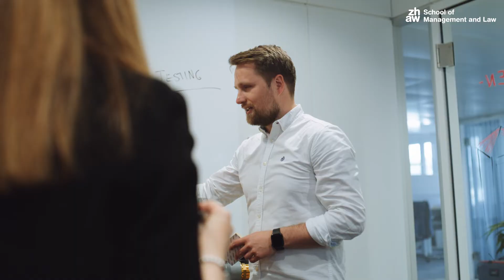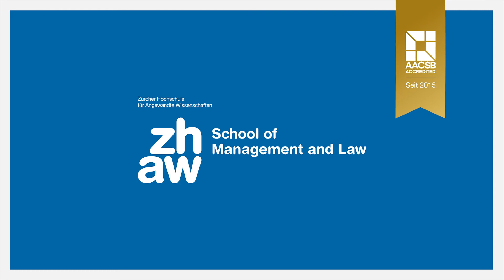Alumni Testimonial MSc Business Administration - Major Marketing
Alumni Julian erzählt, weshalb er einen Master in Business Administration mit Vertiefung Marketing an der ZHAW School of Management and Law absolviert hat.

Marketing ist simpel: Es gilt, dem Zielpublikum einen Nutzwert effektiver zu verkaufen als die Mitbewerber. Dies umzusetzen erfordert aber fundiertes Fachwissen, unternehmerisches Denken und Führungsqualitäten. Im Masterstudiengang Marketing erkennen Sie Chancen und Risiken, entwickeln innovative Strategien und lernen, Veränderungen aktiv mitzugestalten.

Nach ihrem Abschluss kennen Sie die Ansätze des strategischen Marketings und wissen, wie man Kundenvorteile und -werte entwickelt. Sie wissen über Kriterien und Verfahren der Kundensegmentierung Bescheid und kennen Methoden zur Messung des Kundenverhaltens. Sie konzipieren und implementieren Customer Relationship Management entlang des gesamten Kundenlebenszyklus. Sie analysieren und lösen komplexe Aufgaben in einem ganzheitlichen Markenmanagement und wissen, wie man neue Medien in strategische Kommunikationskonzepte integriert.

Das Studium dauert vier Semester und ermöglicht eine berufliche Tätigkeit von bis zu 50 Prozent. Der Unterricht findet am Montag und Dienstag ganztags statt. Neben der Vertiefung Ihres Marketing-Fachwissens bauen sie ihre Managementkompetenzen aus und erschliessen neues Wissen in Forschungsprojekten. In einem Auslandssemester können Sie ein internationales Netzwerk aufbauen, Fremdsprachenkenntnisse vertiefen und das Studienfach aus einer anderen Perspektive erleben.